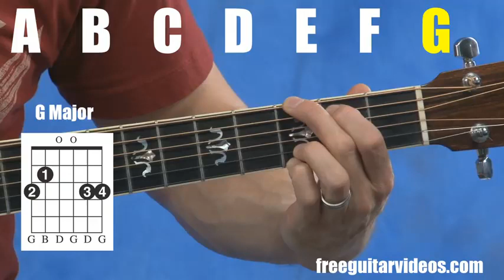Chung Bru rao pho runngmai yagnai, Guitar Chords480p, 2020.